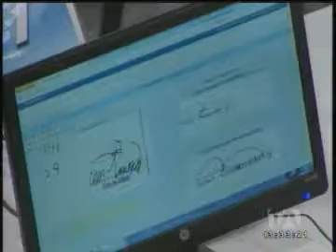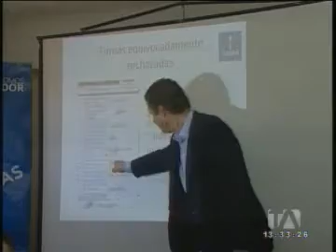CNE ordena dar de baja a firmas denunciadas